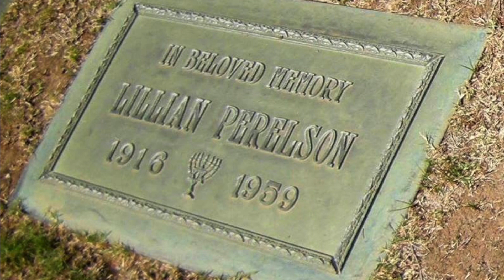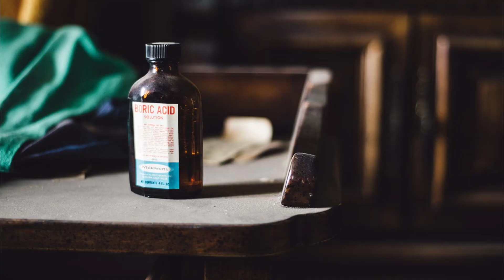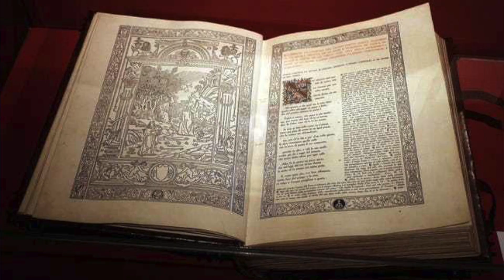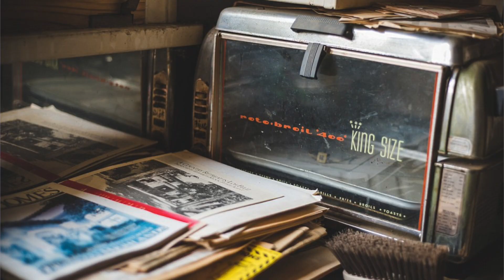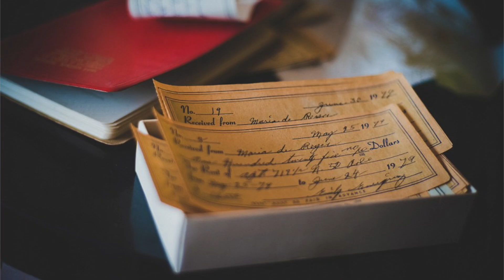NACH FAMILIENTRAGÖDIE 60 JAHRE UNBEWOHNT